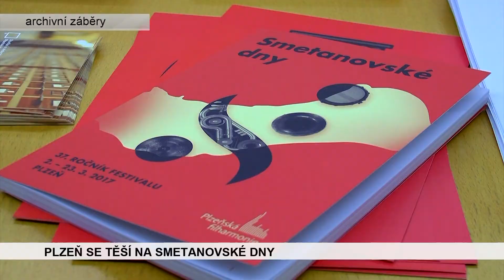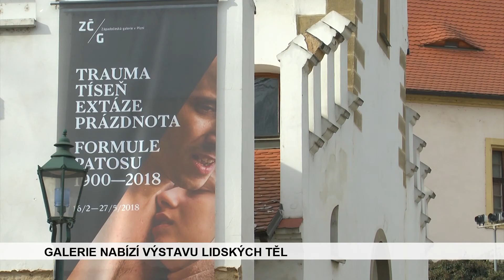ZPRÁVY ÚTERÝ 20. 2. 2018